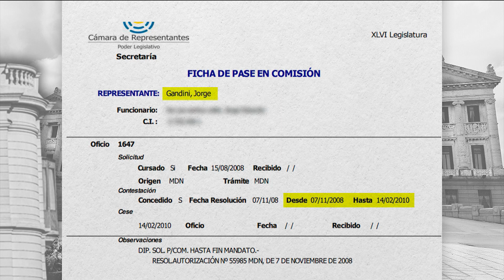Militar cobra hace 14 años pero no asiste al Ejército